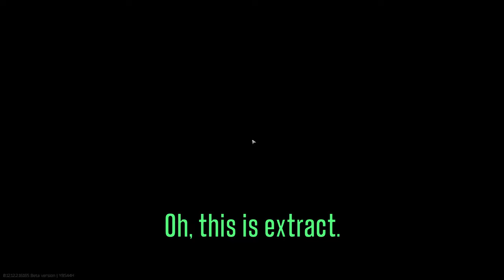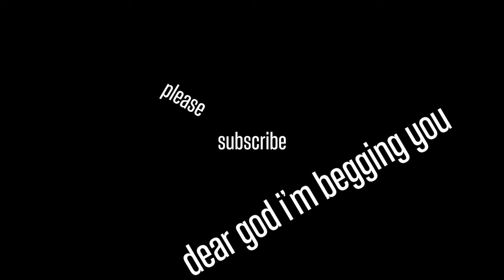I ruined my friend's day in Escape From Tarkov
My friends got me to play Tarkov with them. In this funny gameplay video, my friends were teaching me to play Tarkov and walking me through what to do when you start playing Tarkov. Chaos ensues as I find out it's a game that isn't about fighting other people.

Blue: Me/Jacob
Red: David/Chester Cheetah
Green: Keith/A snack. Literally. Like he's edible.
Yellow: Scott/The itzy bitzy spider